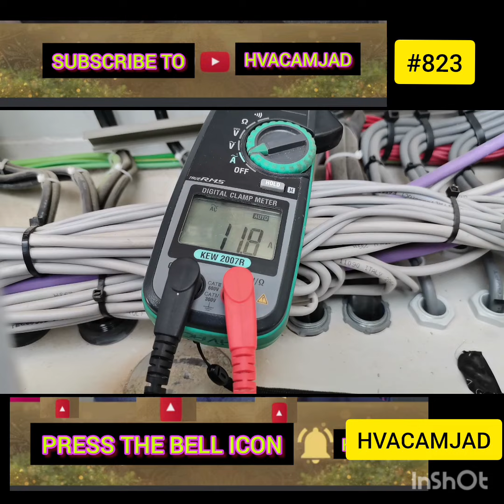MCB TRIP PROBLEM & SOLUTIONS l MCB BAR BAR TRIPPING HOTA HAI hvacwork l hvacamjad #823